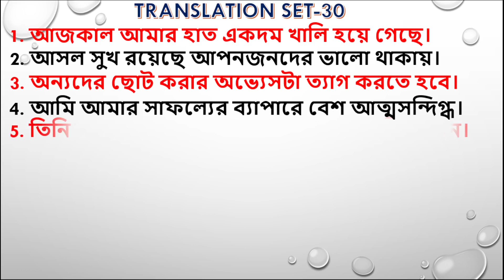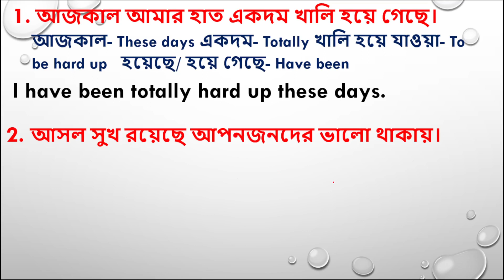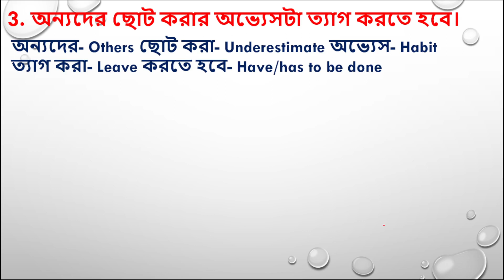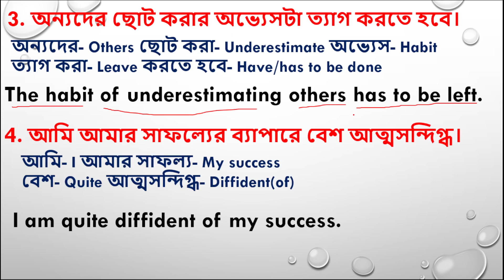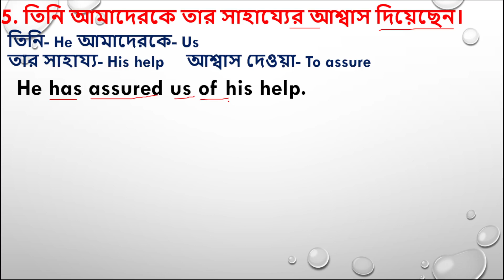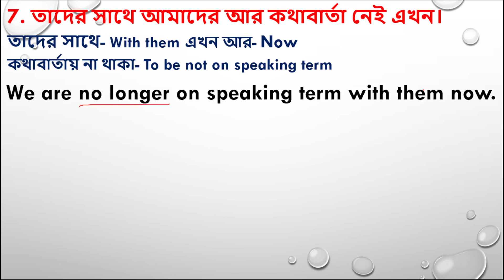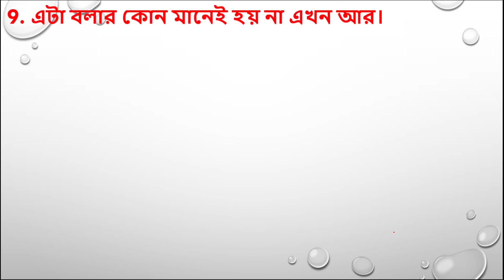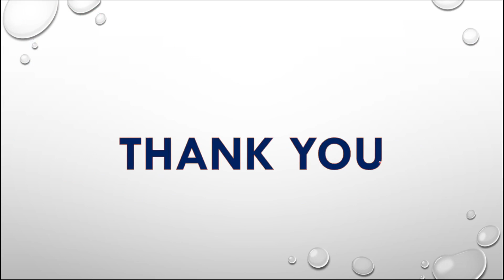TRANSLATION SET-30।।BENGALI TO ENGLISH TRANSLATION।।বাংলা থেকে ইংরেজিতে অনুবাদ।।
Miscellaneous Sentences Translation
@Banglish English
@English Moja
@Bengali to English Sparking Course